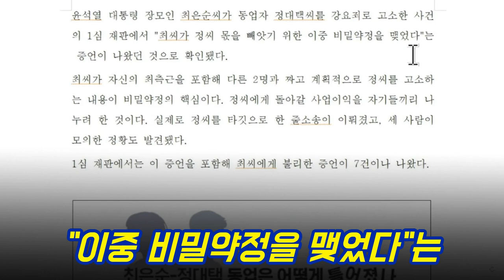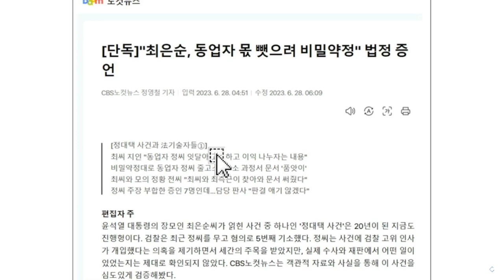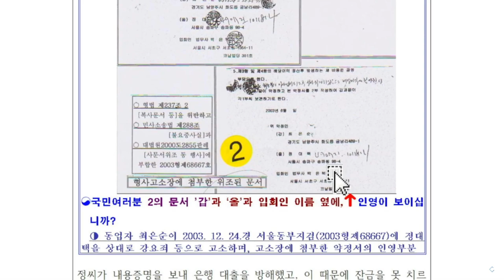정대택 최은순 약정서, 여러분 눈에는 도장이 보이시나요? (feat. 노컷뉴스)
1년전부터 유튜브 수익 창출을 정지당한 서울의소리는 광고 없이 후원으로만 운영되어 재정에 어려움을 겪고 있습니다. 서울의소리는 2004년부터 지금까지 20여년 동안 어떠한 탄압에도 그 뜻을 굽히지 않고 노무현 대통령 탄핵 반대, 이명박 구속, 박근혜 탄핵, 윤석열 타도, 김건희 구속 행동에 앞장서 왔습니다. 서울의소리 정상 운영을 위해 여러분들께 정기 후원을 호소드립니다. ✅정기후원
✅김건희 다큐 '퍼스트 레이디' 제작 리워드 펀딩 신청하기:
         5만원 (시사회 티켓 2매 + 포토 제작 에세이집)

 △ 월~금 오전 6시 : 류효상의 신통알
 △ 월~금 오전 8시 : 유용화의 뉴스코멘터리
 △ 월~금 오후 8시 : 이정헌의 허니라이브
 △ 월수금 오후 1시 : 박예슬의 톡터뷰
 △ 월 오후 4시 : 백은종 양희삼 안진걸의 세상속으로
 △ 화 오후 1시 : 백은종 깨어있는 박대희 기자의 가짜 뉴스 팩트 체크
 △ 화 오후 5시 : 백은종 정대택의 응징의 부활
 △ 수 오후 3시 : 김태형 백자의 ㅆㄷㄱ
 △ 목 오후 2시 : 김맹구와 선을 넘는 사람들
 △ 일 오후 9시 : 남태우의 민폐투어